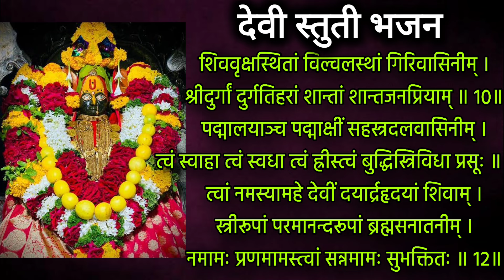मंगळवार वंदना रात्री झोपण्याआधी ऐका देवी स्तुती भजन माता होईल प्रसन्न, devi stuti, devi bhajan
मंगळवार वंदना रात्री झोपण्याआधी ऐका देवी स्तुती भजन माता होईल प्रसन्न नक्की ऐका

today we hear devi stuti bhajan in marathi

Thanks